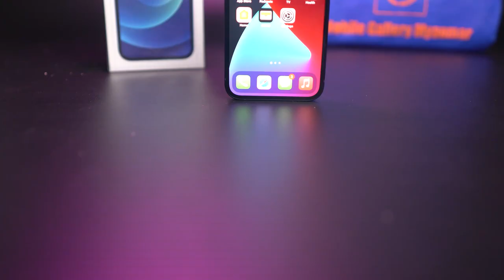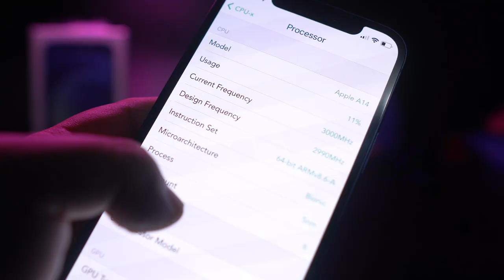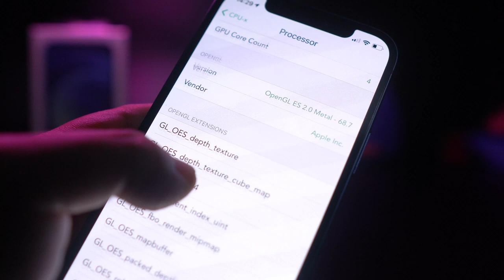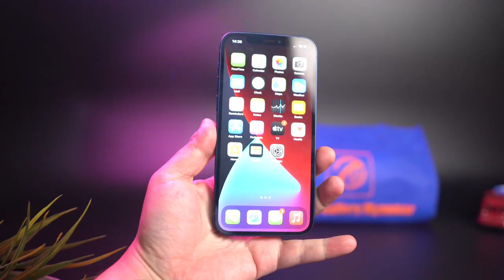iPhone 12 Series မှာရွေးချယ်လို့အကောင်းဆုံးဖြစ်လာနိုင်တဲ့ iPhone 12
Review Unit ကူညီပေးတဲ့ Mobile Gallery Myanmar ကိုအထူးပဲကျေးဇူးတင်ပါတယ်ဗျ။

MMPR နဲ့ အဆက်အသွယ်မပြတ်စေဖို့ ဒီနေရာလေးတွေမှာ Follow လုပ်ထားပေးပါ